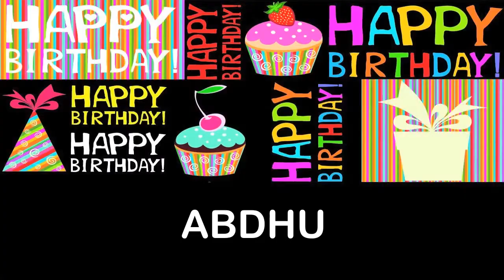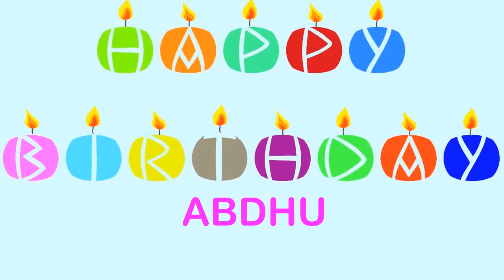Abdhu Wishes & Mensajes